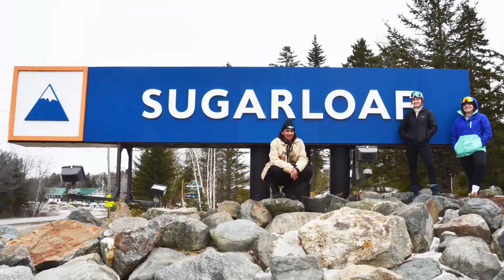Active Outdoor Recreation Opportunities at Farmington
Near Sugarloaf, Sunday River, Saddleback Mountain; plus Farmington's own Titcomb Mountain just down the road. UMF students describe, in their own words, the tremendous active outdoor recreation opportunities in the Farmington area.